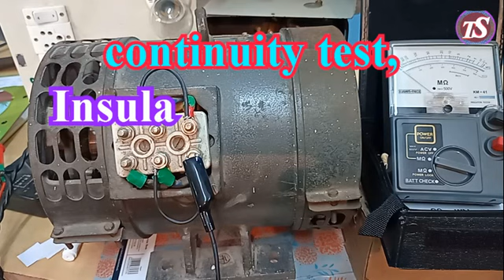DC compound motor megger test | insulation resistance, terminals test | assamese | ITI electrician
DC compound motor megger test | insulation resistance, continuity test | terminals test | assamese
how to test a DC compound motor by megger, identify the terminals, continuity and short circuit test
how to test compound motor by multimeter and series testing lampp
অসমীয়াতে জানক সম্পূর্ণ পদ্ধতি
ITI electrician and wireman syllabus, NCVT, SCVT, NSQF level-5, electrical engineering course